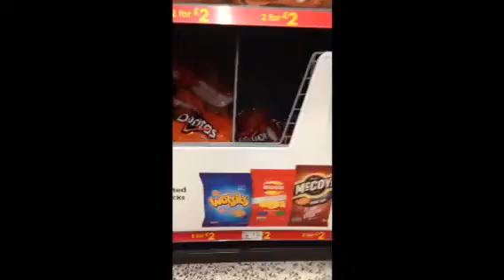Looking for doritos